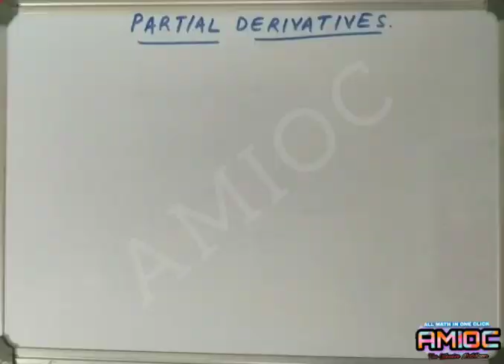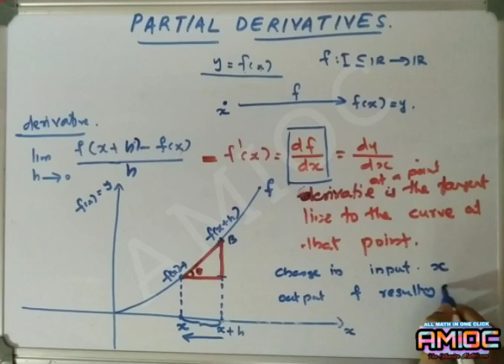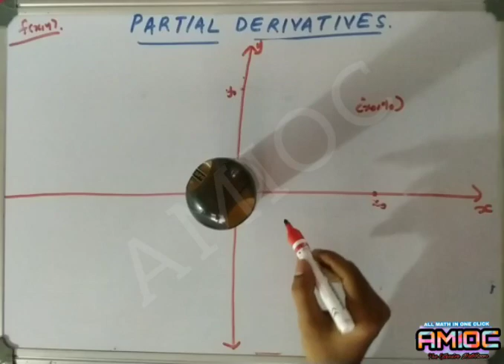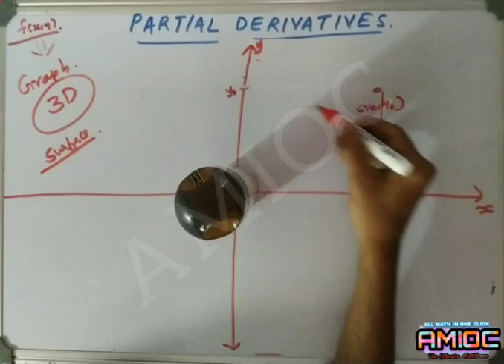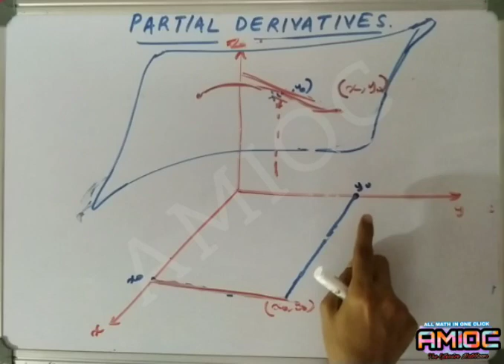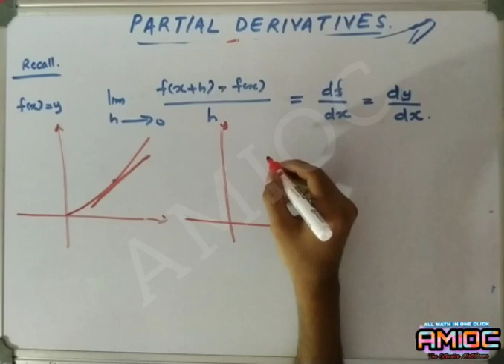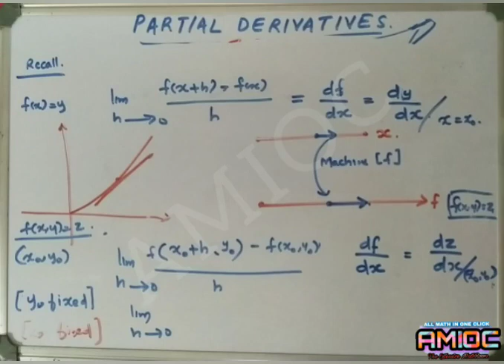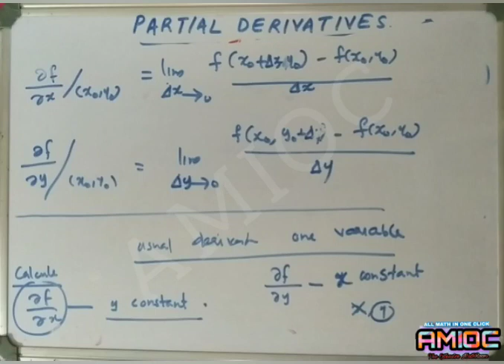Partial Derivatives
For

1.  Calicut University 5th Sem B. Sc Mathematics - George B. Thomas, Ross L. Finney - Calculus and Analytic Geometry, Ninth Edition (1998, Addison Wesley)  Section 12.3

2. Calicut University Third Sem Complementary Mathematics -  Dennis G. Zill - Advanced Engineering Mathematics-Jones & Bartlett (2016) Section 9.4

3. Mathematics Community